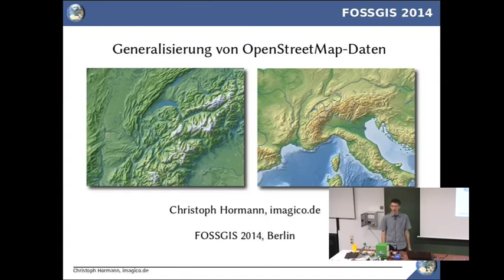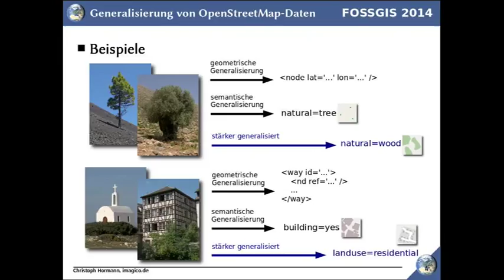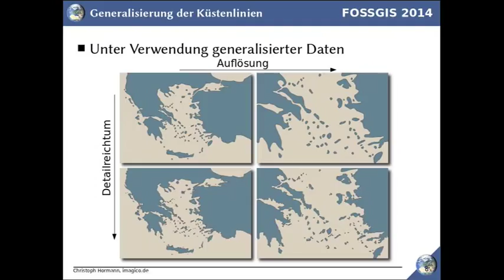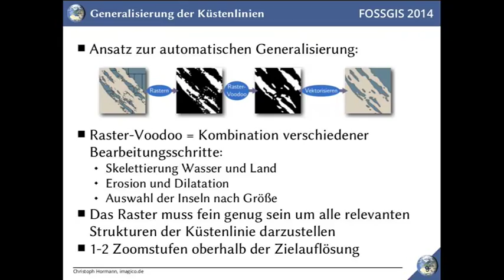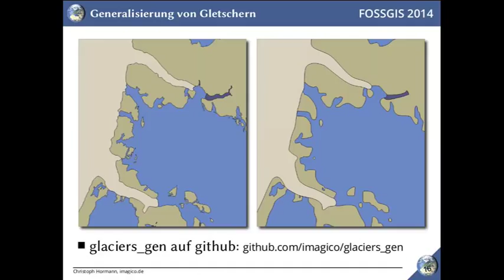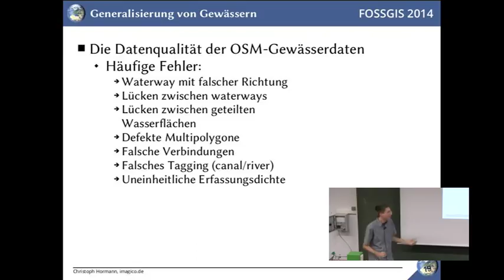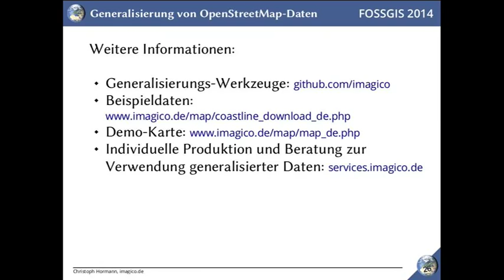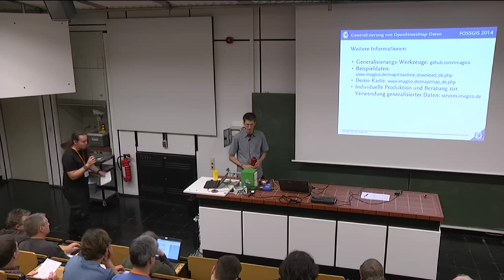2014 - Christoph Hormann: Generalisierung von OpenStreetMap-Daten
Karten auf Basis von OpenStreetMap-Daten sind - wie auch viele andere Internet-Karten - bei geringen Vergrößerungen oft schlecht lesbar und wenig ansprechend.  Dieser Vortrag erläutert die Ursachen hierfür sowie mögliche Wege, dies durch automatische Generalisierung der Daten zu verbessern.

OpenStreetMap-Daten werden zunehmend für die Produktion von Landkarten aller Art eingesetzt. Hierbei wird jedoch fast immer, egal ob es sich um eine Weltkarte oder um einen Innenstadt-Plan handelt, die Darstellung direkt aus den Rohdaten erzeugt.  Die eigentlich für gut lesbare Karten sehr wichtige Anpassung der Daten an den Maßstab und den Stil der zu erstellenden Karte (Generalisierung) wird vernachlässigt oder auf eine rein technische Datenvereinfachung reduziert.

Dieser Vortrag stellt einige Ansätze für die automatische Generalisierung von OpenStreetMap-Daten auf Basis von Open-Source-Werkzeugen vor.  Anhand von Küstenlinien, Gewässern und Gletschern wird beispielhaft erläutert, worauf es jeweils bei der Generalisierung ankommt und wie dies in einem automatischen Prozess berücksichtigt werden kann.  Es werden die Herausforderungen beschrieben, die sich durch die permanenten Veränderungen der Datenbasis bei OpenStreetMap für die globale Anwendung eines solchen Verfahrens ergeben.  Der Schwerpunkt des Vortrags liegt hierbei nicht so sehr auf den technischen Details, sondern er erläutert vor allem auch die Vorteile, welche sich für die Kartenqualität durch die Generalisierung ergeben sowie die Schwierigkeiten, die die Mapping-Praxis in OpenStreetMap für einen solchen Prozess darstellt.